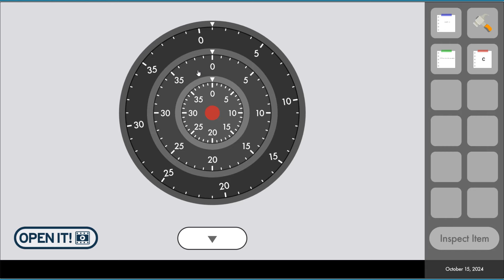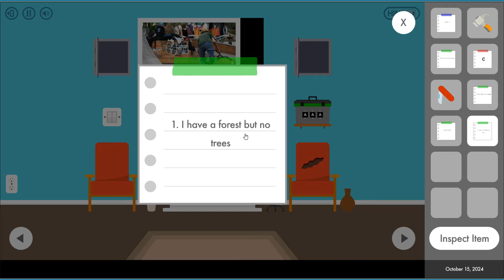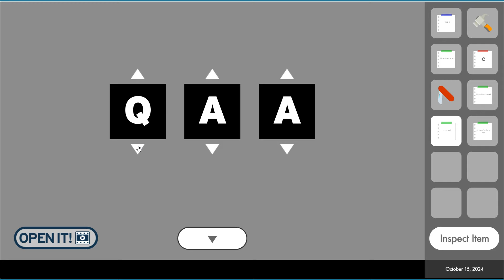Daily Room Escape 15 October Walkthrough